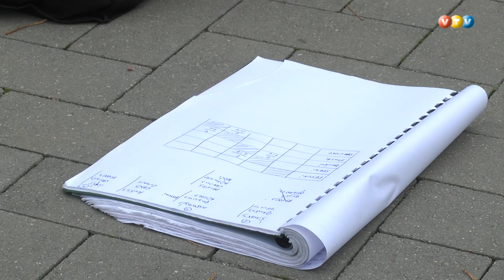Madonā uzstādīts āra florbola laukums ar mākslīgo segumu